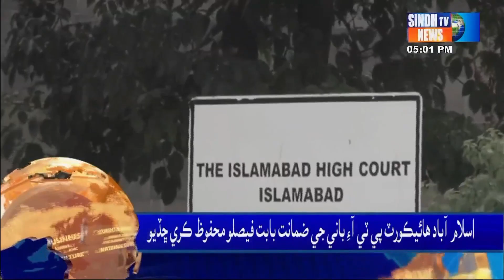Sindh TV News 05 PM Headlines | 14 May 2024